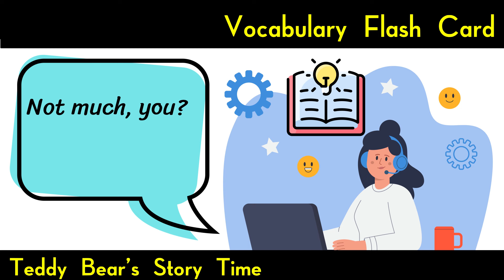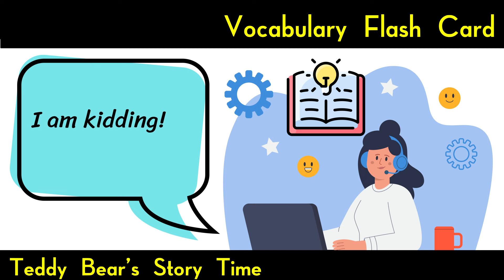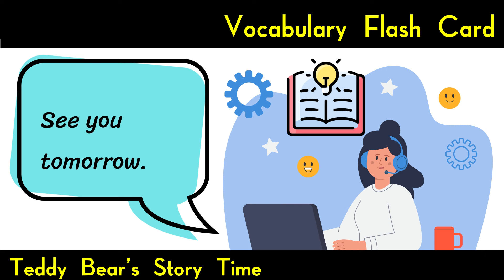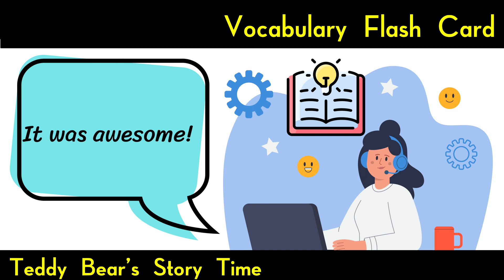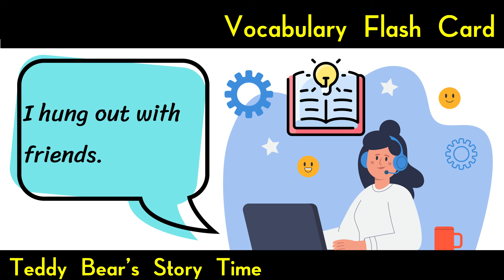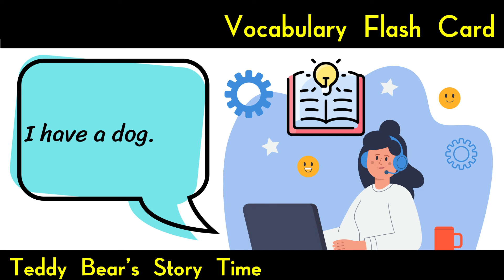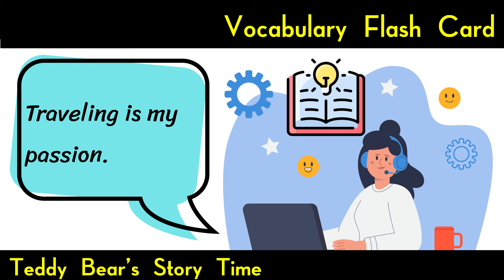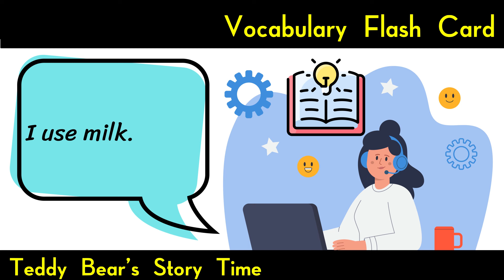Easy Daily English Conversation Practice for Beginners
Easy Daily English Conversation Practice for Beginners | Improve Listening, Vocabulary, and Oral Skills |  |  💬 Improve Your English Speaking Skills Fast!

Boost your English speaking confidence with our Easy English Conversation Practice video! This practical session is perfect for beginners and intermediate learners who want to improve their conversational English. Learn common phrases, essential vocabulary, and tips to hold smooth and natural conversations in everyday situations. Whether you’re preparing for a trip, a job interview, or just want to chat with English-speaking friends, this video will help you practice and refine your skills. Join us, and start speaking English with ease and fluency today!

This Easy English Conversation Practice video is designed to help English learners at beginner and intermediate levels build their speaking confidence and fluency. Through interactive dialogues and practical examples, viewers can learn how to navigate various conversational scenarios, from greeting someone new to discussing everyday topics. The video emphasizes common phrases and vocabulary, making it easier to engage in real-life conversations. It’s an ideal resource for those looking to enhance their spoken English for travel, work, or social interactions.

Thanks for practicing with us today! We hope this Easy English Conversation Practice helps you feel more confident in your English-speaking journey. Share your progress in the comments below, and let us know what topics you’d like to practice next. Keep practicing, and soon you’ll be speaking English like a pro!